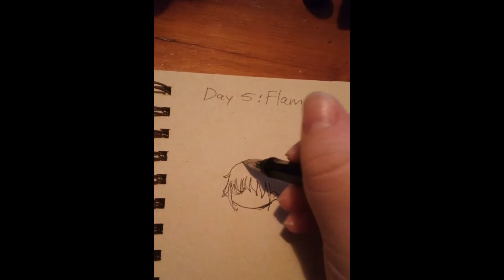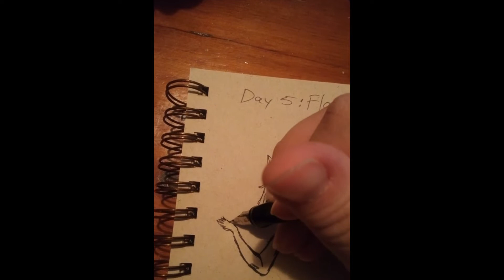Inktober days 5-9